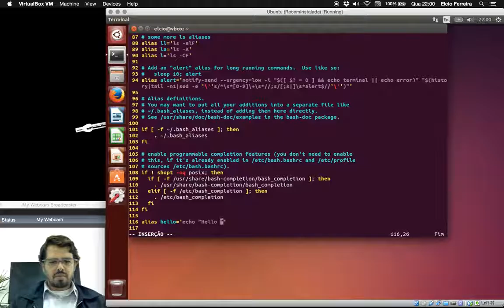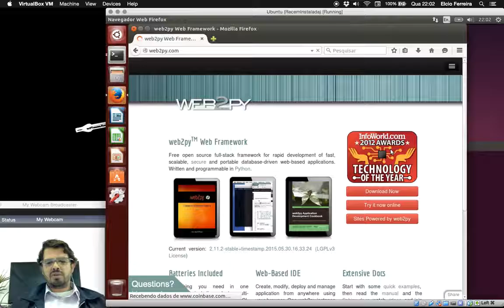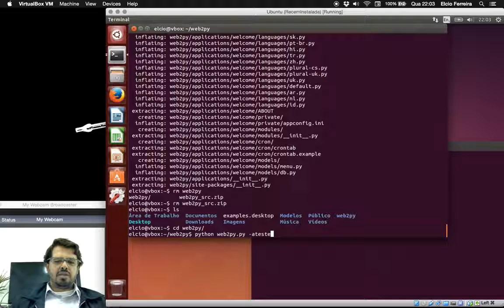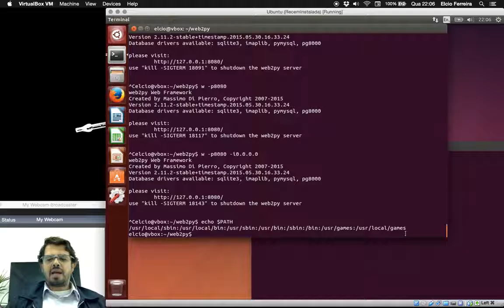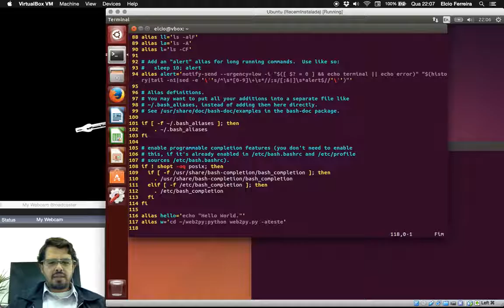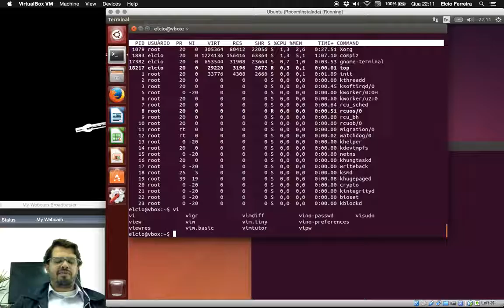Linux 4 Criando Atalhos